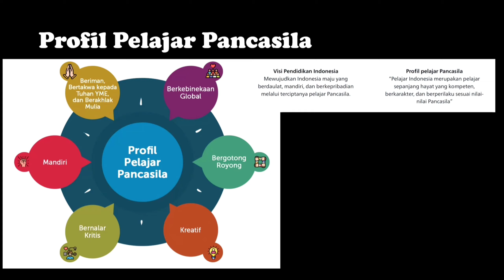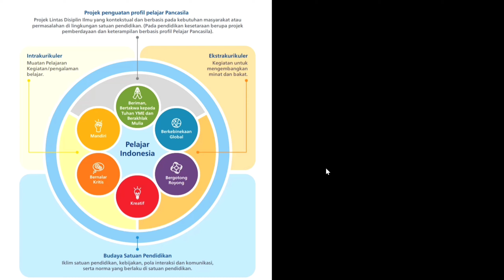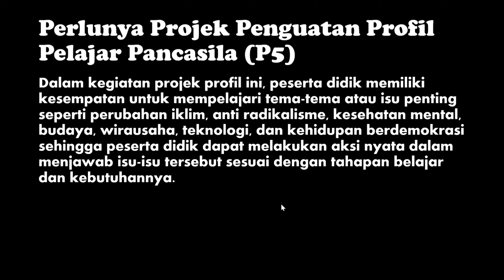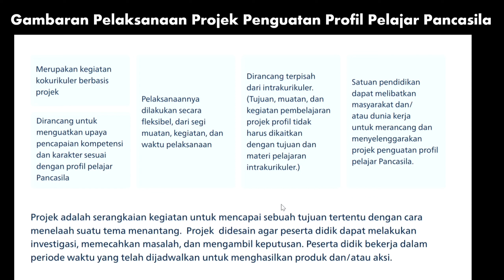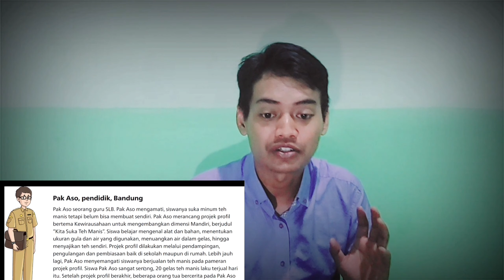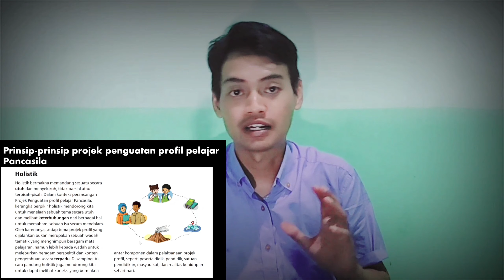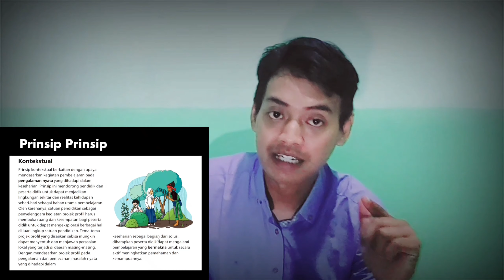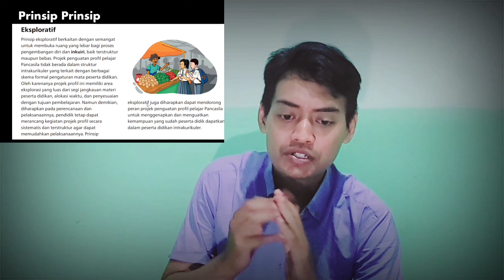(P5) Proyek Penguatan Profil Pelajar Pancasila Mudah Memahami Praktik Rill di Lapangan [KurMer]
Selamat datang di episode kelima dari seri Proyek Penguatan Profil Pelajar Pancasila kami! Pada video ini, kami akan membahas dengan mendalam tentang bagaimana pelajar dapat dengan mudah memahami dan menerapkan praktik rill dari nilai-nilai Pancasila di lapangan.

Pelajar merupakan pilar penting dalam membangun masyarakat yang berdasarkan pada nilai-nilai Pancasila. Dalam episode sebelumnya, kami telah menjelaskan konsep-konsep utama dari Pancasila. Sekarang, pada episode ini, kami akan memandu Anda melalui contoh-contoh nyata di lapangan yang menunjukkan bagaimana pelajar dapat menerapkan nilai-nilai Pancasila dalam kehidupan sehari-hari.

Kami juga akan berbagi strategi praktis yang dapat membantu pelajar dalam menginternalisasi dan mengaplikasikan prinsip-prinsip Pancasila dalam situasi nyata. Video ini dirancang untuk memberikan panduan yang jelas dan mudah diikuti agar pelajar dapat dengan cepat mengerti dan mengambil langkah-langkah positif dalam menerapkan Pancasila dalam tindakan mereka.

Jangan lewatkan episode menarik ini dan berikan tanggapan Anda di kolom komentar di bawah. Kami sangat menghargai setiap masukan yang Anda berikan.

Terima kasih telah bergabung dengan kami dalam perjalanan penguatan profil pelajar Pancasila. Kami berharap video ini akan memberikan wawasan yang berharga dan inspirasi bagi semua pemirsa kami. Sampai jumpa di episode selanjutnya!"

Pastikan Anda menyesuaikan deskripsi ini dengan informasi aktual mengenai video Anda sebelum mengunggahnya ke platform YouTube.

by. Rhendica